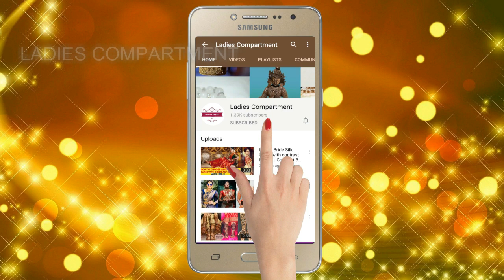கருவளையம் வராமல் நம் கண்களை எப்படி பராமரிப்பது..?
வணக்கம்...!!!

நம் கண்களை வீட்டில் இருக்கும் பொருளை கொண்டு இப்படி பராமரித்தல் கருவளையம் இல்லாமல் கண்களும் ,முகமும் பொலிவு பெரும்.